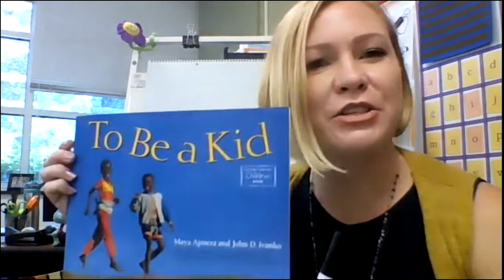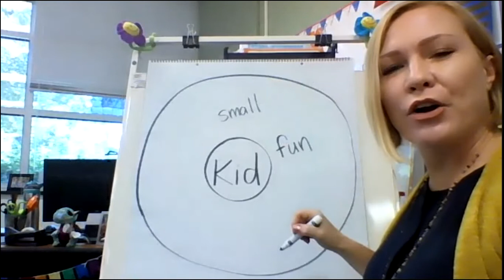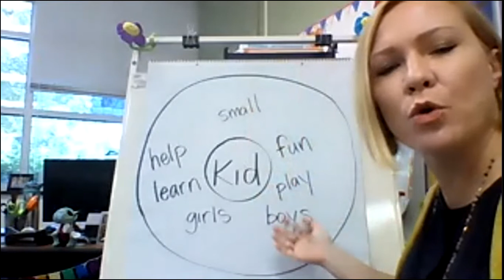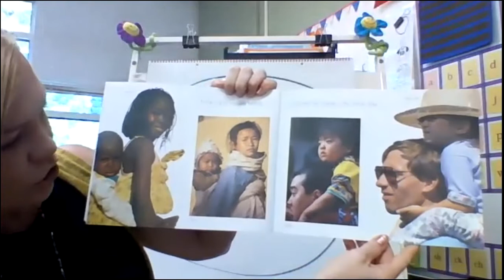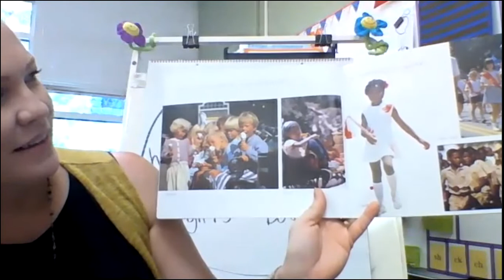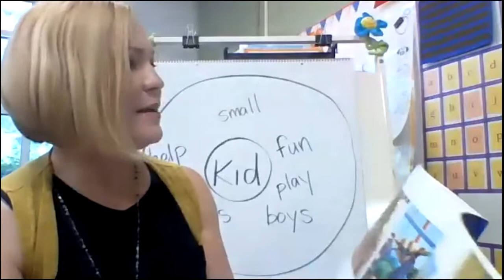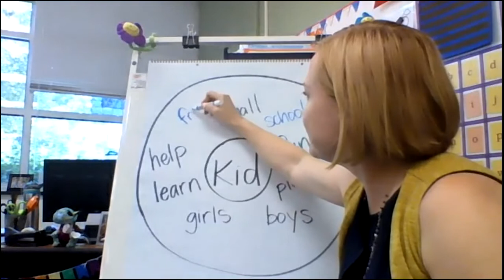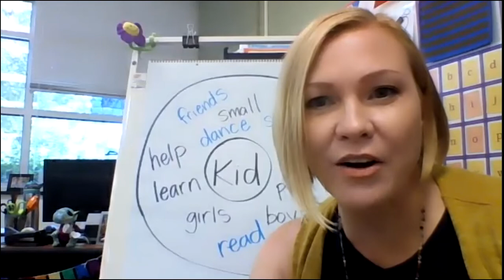Writing Lesson, "To Be a Kid" by Maya Ajmera and John D. Ivanko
Schoolwide Fundamentals - How Writers Work Grade K Immersion, Day 2.